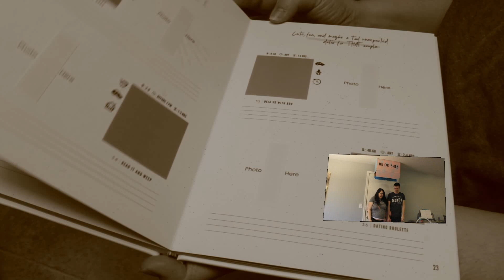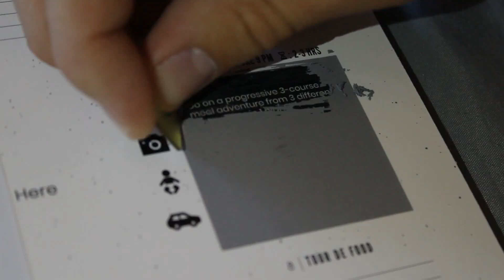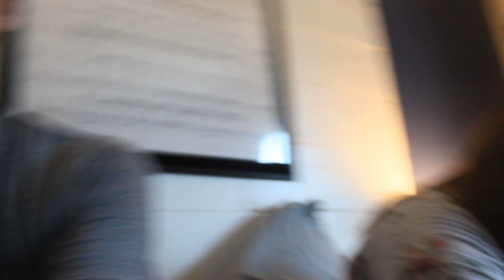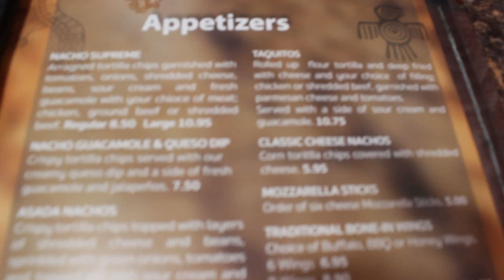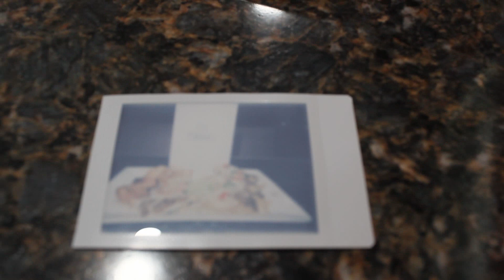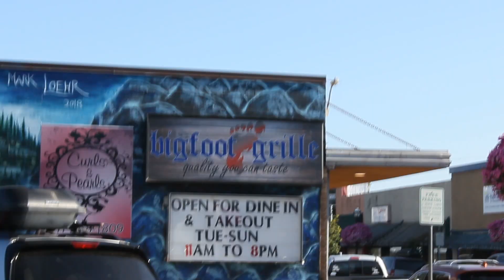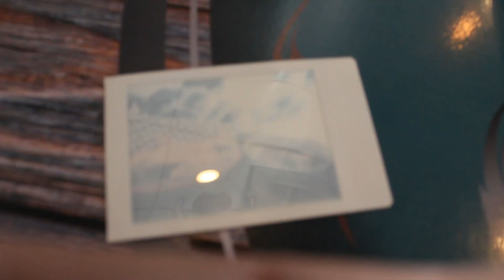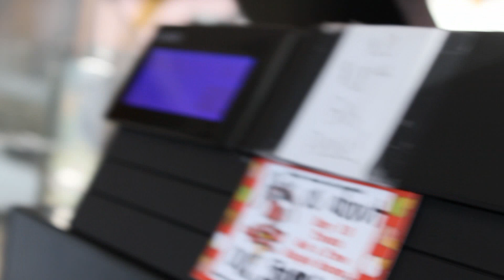Adventure Challenge Ep 2: Tour De Food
Weird accents and 3 different restaurants. how kooky of a date is this?